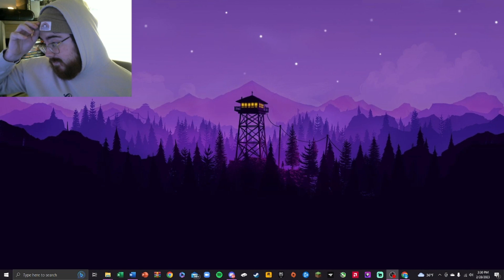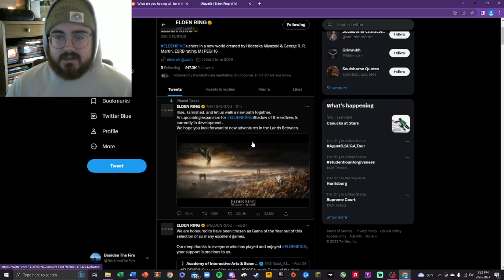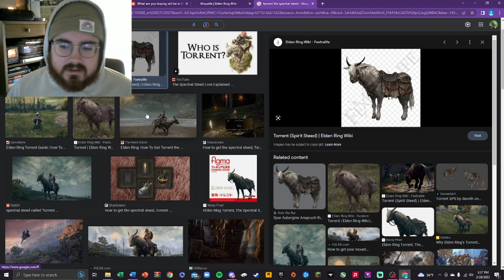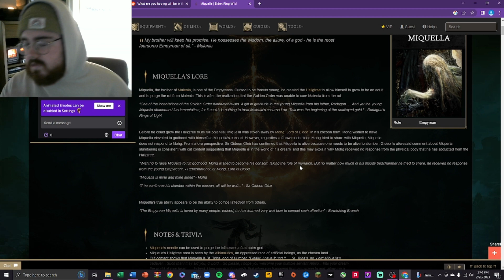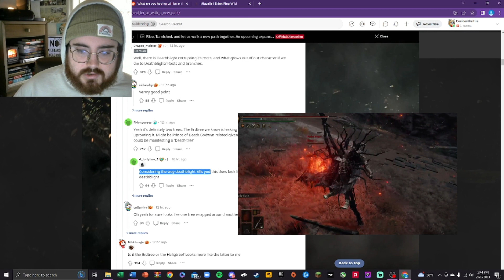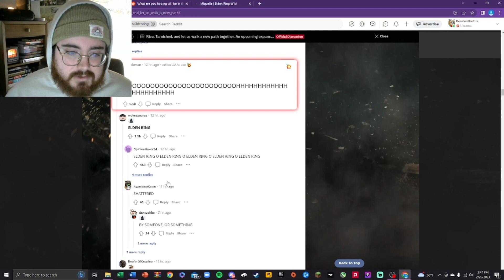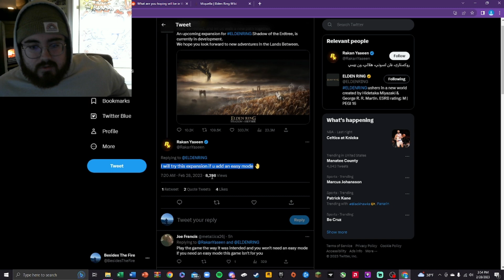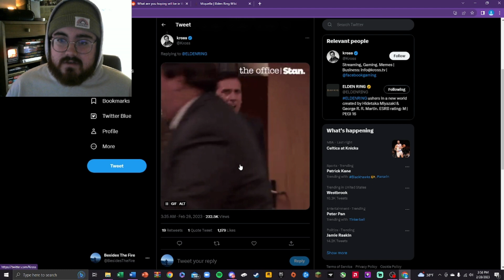!HUGE ELDEN RING NEWS!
The first news video of the channel lands with a huge announcement!  Elden Ring DLC has been confirmed as currently in development.